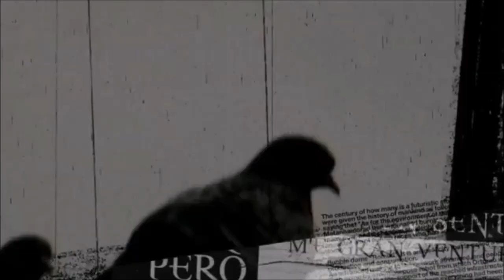BYE BYE :) FREE TRAP BEAT FOR YOUR PLEASURE (EXTENDED VERSION)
Check my soundcloud for wav downloads in my description.